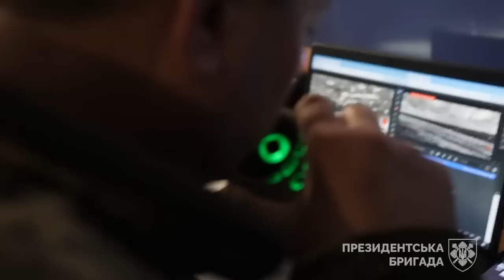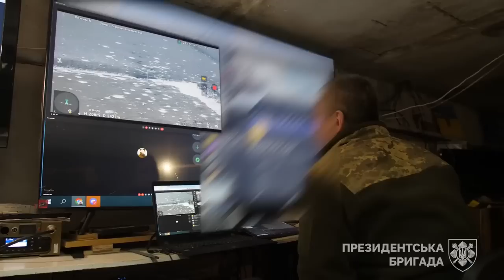Пряме влучання 120мм міни в бліндаж окупантів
Унікальне відео роботи мінометного розрахунку - одночасна зйомка на позиції артилеристів та на командному пункті, постріли та коригування!